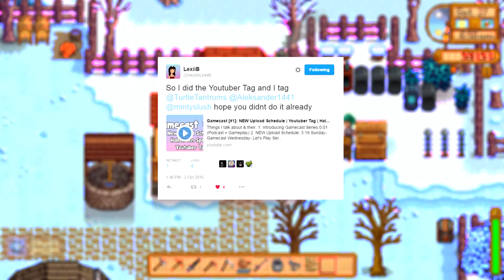I Got 50 Subs & Answer The Youtube Tag!!!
Thank you for 50 subscribers you guys! Here is a taggy thingy!

YouTube Tag Questions

1) How long have you been doing YouTube?
2) How many videos do you have on your channel?
3) What was your favorite video to record?
4) Who is your favorite YouTuber?
5) Pick another YouTuber to collaborate with!
6) Where do you see your channel in the future?
7) What quote/saying do you live by?
8) Why did you start YouTube?
9) What challenges have you faced as a YouTuber and how did you overcome them?
10) What are your inspirations for videos?

Stardew Valley is an indie farming simulator which was heavily inspired by Harvest Moon. The game took a huge step forward from the game it was inspired however, and has a variety of unique things to do, and is only getting better with each update! The best part for me personally was, I could marry whoever I wanted regardless of gender (Which Harvest Moon of course severely lacked). However, overall the game is very addicting and calming to play.